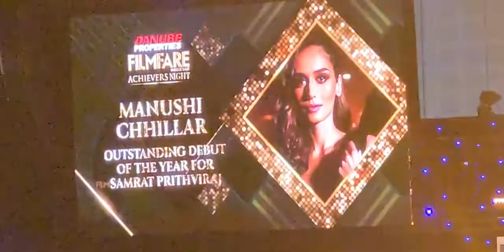Manushi Chhillar receiving awards at Filmfare Achievement Awards